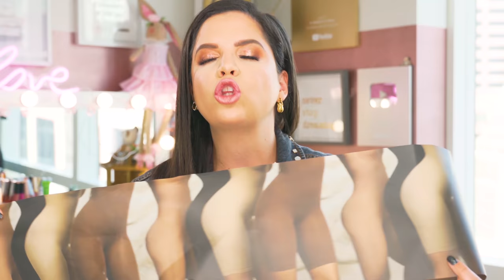VALE LA PENA LA ROPA DE KIM KARDASHIAN? | SKIMS | El Mundo de Camila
camilovers En el video de hoy les estoy mostrando la nueva linea de ropa que de Kim Kardashian llamada SKIMS . En este video tipo Haul que tanto les gusta estaremos viendo todo a detalle de esta ropa que es tan dificil de comprar.